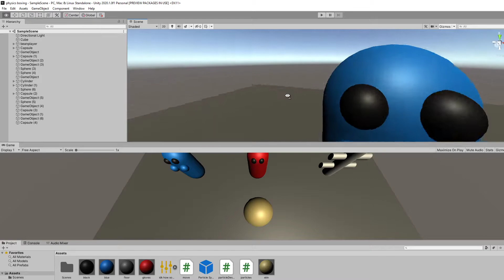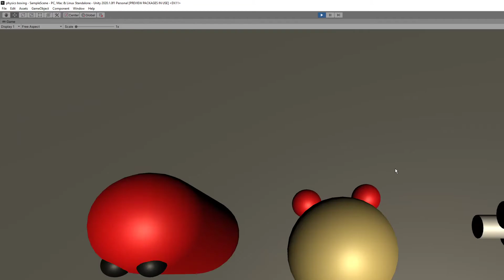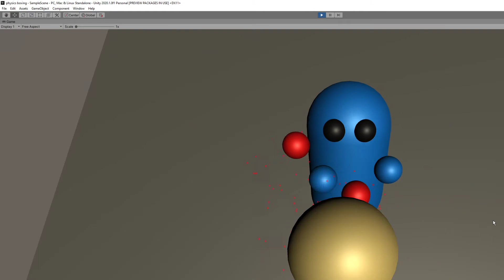boxing game?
I created the prototype for a physics based boxing game, it it so strange tho